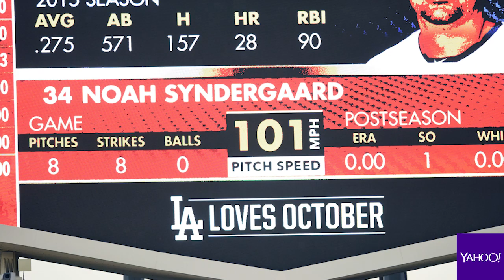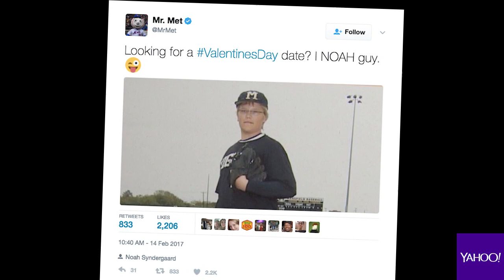Noah Syndergaard loves hitting home runs and hates Mr. Met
Mets ace pitcher Noah Syndergaard came by the Yahoo studios to discuss pitchers hitting, playing with Tim Tebow, and his beef with Mr. Met.